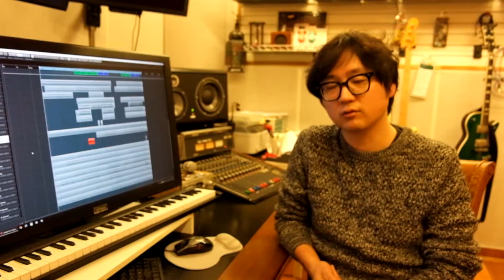[Interview] 3호선 버터플라이 베이스 김남윤이 추천하는 곡은?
*2016 우수 대중음악 제작지원 선정작*

3호선 버터플라이 정규 5집 'Divided by Zero' 발매기념 인터뷰